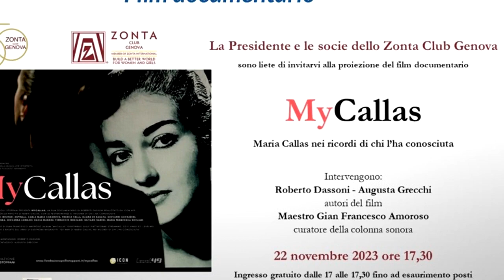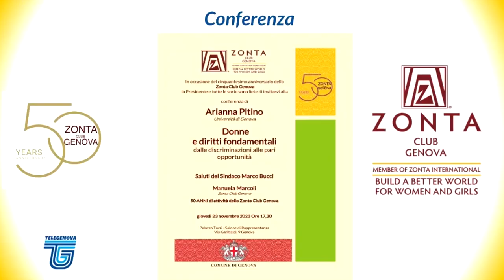TG TELEGENOVA, estratto del 20 novembre 2023, ZONTA CLUB GENOVA , GLI EVENTI PER I 50 ANNI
Obiettivo sullo Zonta Club Genova, che compie in questi giorni mezzo secolo di attività.
Il servizio di Telegenova di Luca Lavagetto e Franco Ricciardi.
Buona visione.